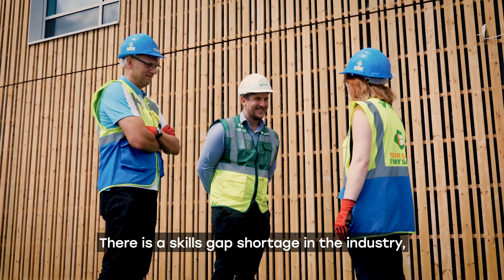How our construction students fill an industry skills gap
Our students have been working with BAM Construction to build our world-leading Advanced Wellbeing Research Centre. In doing so, they're creating the future of the industry.